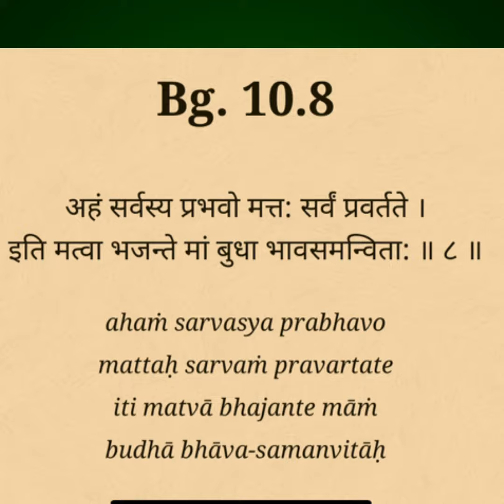Everything belongs to Sri Krishna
Bg. 10.8
अहं सर्वस्य प्रभवो मत्त: सर्वं प्रवर्तते ।
इति मत्वा भजन्ते मां बुधा भावसमन्विता: ॥ ८ ॥

Translation

I am the source of all spiritual and material worlds. Everything emanates from Me. The wise who perfectly know this engage in My devotional service and worship Me with all their hearts.